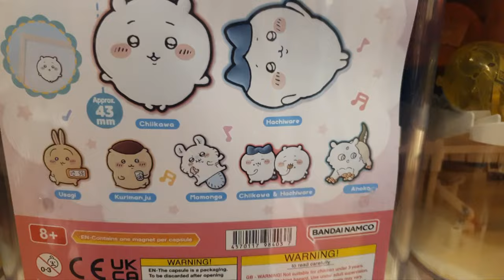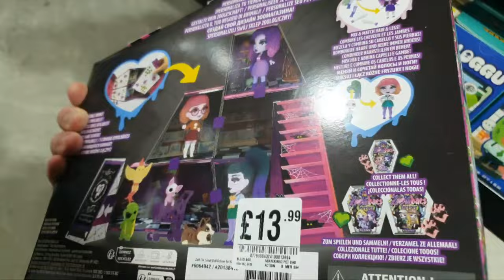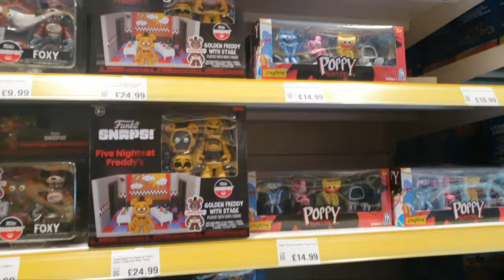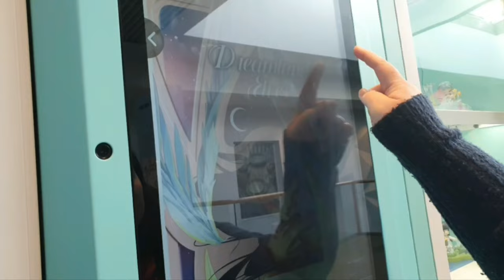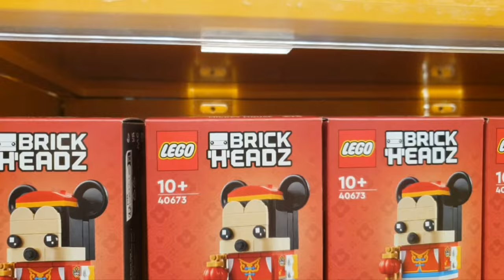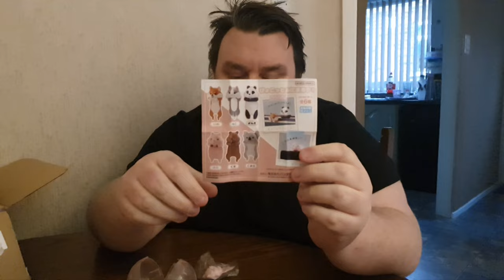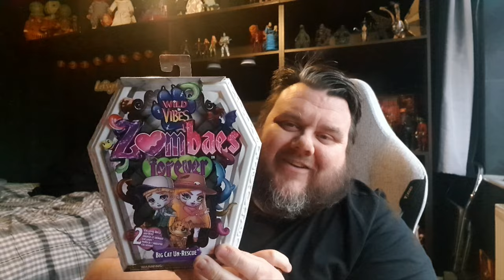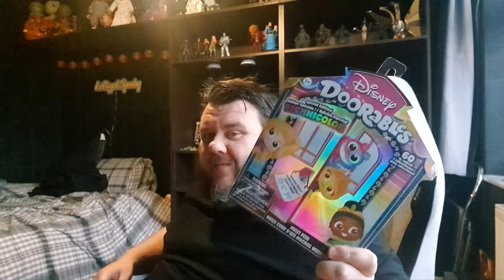Toy Vlog - Bandai Gashapon Store + Lego Build A Minifigure & NEW EC Toys Robo Store???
Toy Vlog - Toy Hunt & Haul - Lego, Bandai Gashapon, Smyths & More!! - Hey guys in todays video we head out to the awesome Meadowhall Shopping Centre to visit The Lego Store for the Chinese New Year product releases!! we then hit up Gashapon Bandai Official Shop, HMV, Smyths Toys and so much more! plus the new EC TOYS ROBO STORE MACHINE! check it out!